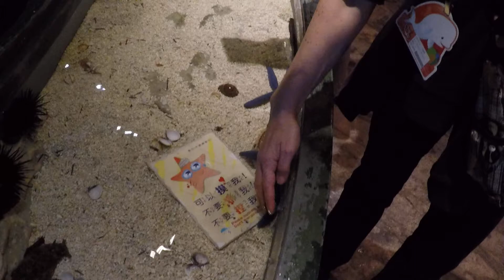National Museum of Marine Biology & Aquarium - Streichelzoo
Hier kann man Meertiere betasten - ein Hai ist hier aber nicht dabei